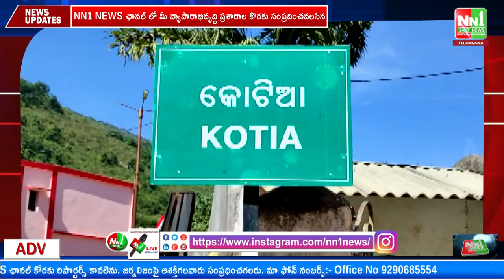సాలూరు : కేంద్ర విద్య శాఖమంత్రి మాటలు వెనక్కి తీసుకోవాలి, డిప్యూటీ సీఎం రాజన్న దొర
"nn1news live"
"nn1news luve"
"nn1news"
"nn1news live"

NN1 NEWS#
NN1 News#
nn1news live#
nn1news breaking news today#
nn1news Breaking#
nn1news Youtube on live#
nn1news Sucribe#